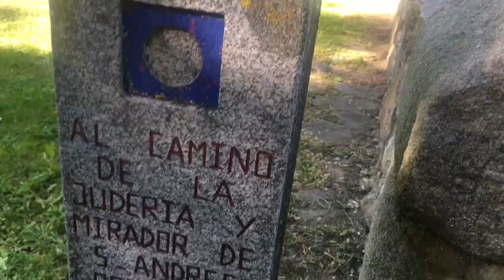Spain 2019 - Caldwell University Study Abroad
This vlog is a testament to my one month in Segovia, Spain. Anyone who goes to Segovia falls in love with it. I would recommend this program to anyone. Thank you to Ricardo for running the program, the professors for teaching us, and Paul for editing this video. I am forever grateful.